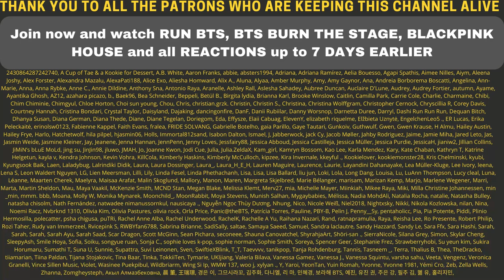HE IS SO GOOD! Jackson Wang - OKAY (Official Music Video) - Reaction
Flo M.
Postfach 11 61
25442 Quickborn
Germany

Flo M.
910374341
Packstation 117
25451 Quickborn
Germany